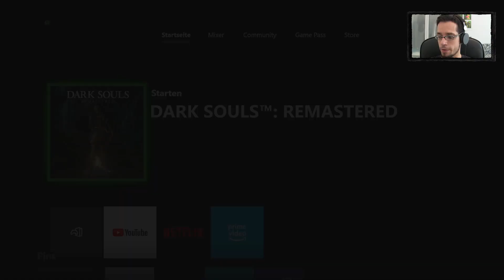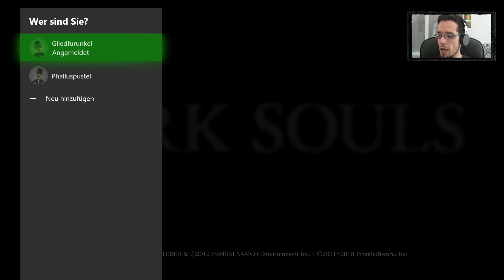Erste Schritte in Anor Londo | DARK SOULS REMASTERED (Part 25)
Es geht wieder zurück nach Lordran! Und dieses Mal gebe ich 100 Prozent - alle Items, Waffen und Zauber werden gesammelt, alle Bosse gelegt und alle Enden erreicht! Viel Spaß beim Zuschauen!